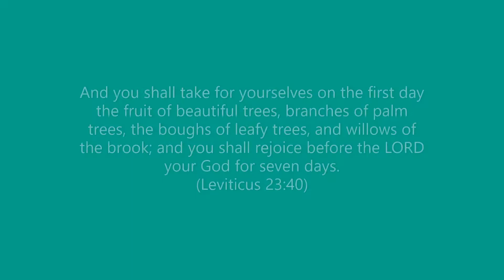festive camping in 2020 ?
In this video we go camping with my parents for a biblical festival, enjoy being outdoors and cooking treats .

00:00 intro
00:16 the campsite
02:27 It's tea time
03:53 a beautiful sunset
04:19 Pie time
06:38 maintaining camp
07:08 what we love about it
08:07 breakfast bagels
10:13 closing statements
10:50 end card